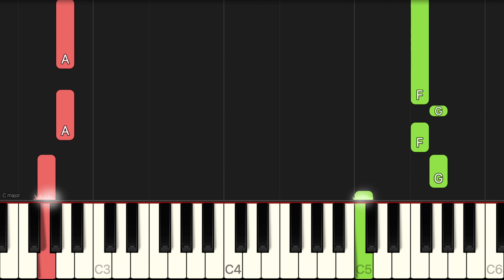All I Want For Christmas Is You - Mariah Carey | EASY CHRISTMAS Piano Tutorial